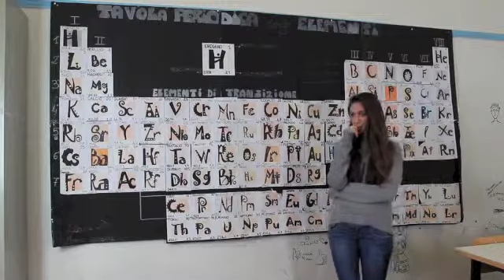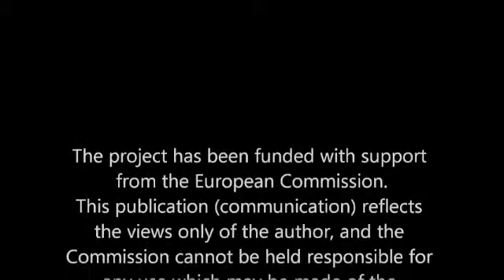Grafico - Graphician - A girl has got a diploma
La classe IIIA corso Tenico Grafica e Comunicazione dell’Istituto I.I.S. “Velso Mucci” di Bra ha realizzato un video dal titolo “A GIRL HAS GOT A DIPLOMA” (UNA RAGAZZA OTTIENE IL DIPLOMA) sulle seguenti figure professionali: esperto della grafica e della comunicazione (fotografia, computer grafica, design).

l progetto è stato realizzato con il supporto della Commissione Europea. La pubblicazione riflette esclusivamente il punto di vista dell'autore, e la Commissione non può essere ritenuta responsabile per ogni uso delle informazioni in essa contenute.

The III A students at “Velso Mucci” Graphic and Communication High School in Bra have produced a video which title is “A GIRL HAS GOT A DIPLOMA”.
It is based on the following figures: graphic designer (photographer, CG expert, designer).

website for more information.